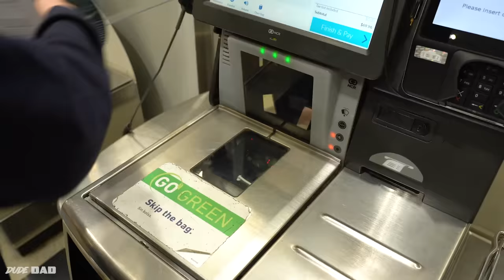5 stages of hanging Christmas lights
Anyone else almost die putting up Christmas lights?
ft. @theholdernessfamily